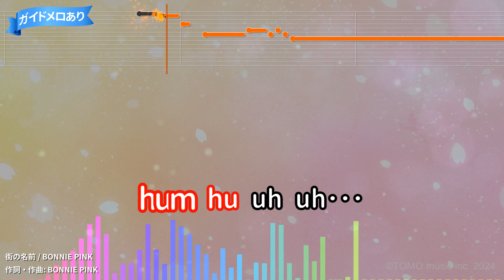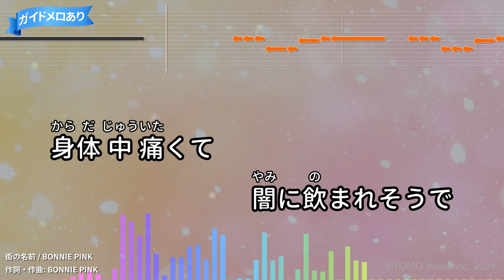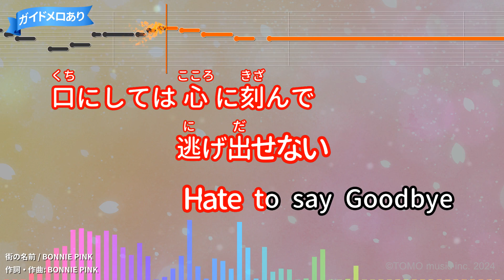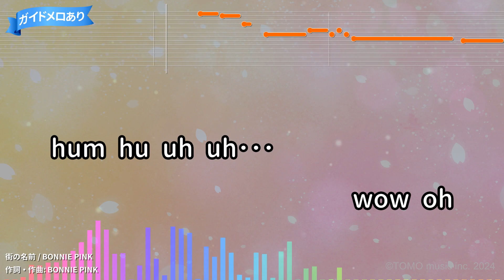【カラオケ】街の名前/BONNIE PINK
作詞：BONNIE PINK/作曲：BONNIE PINK
2012年07月04日リリース